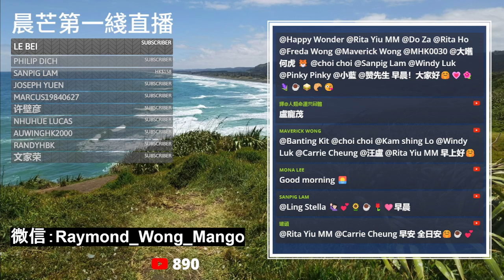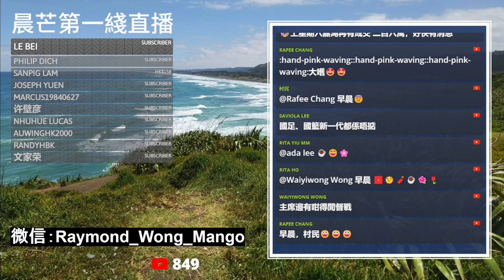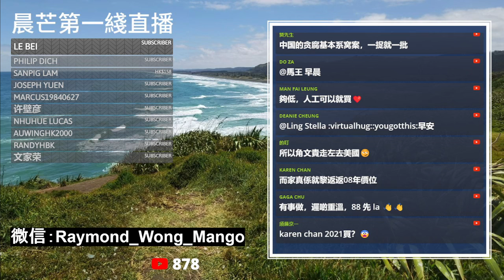20240220I 網傳李鐵離世！回顧中國國足前主教練李鐵的貪腐細節！收買對手打假波衝超的教練生涯是如何煉成的！